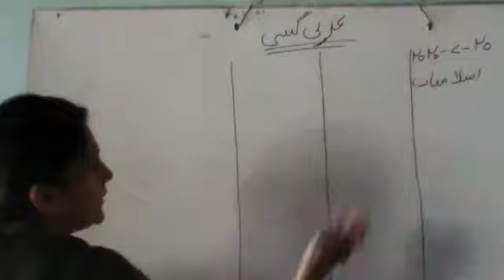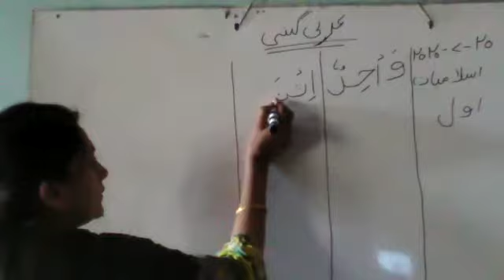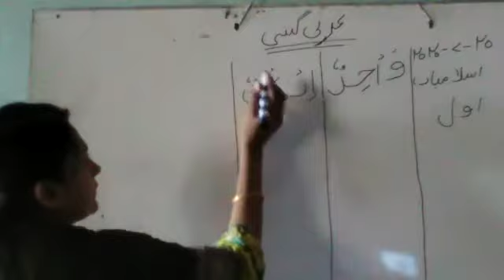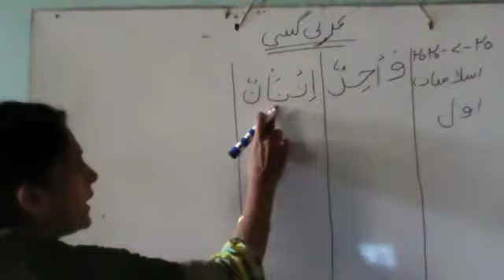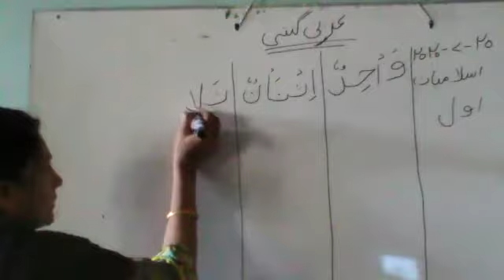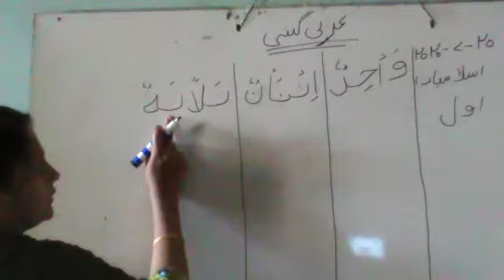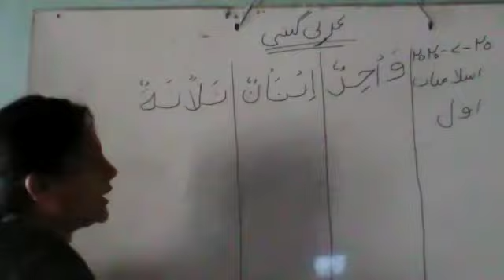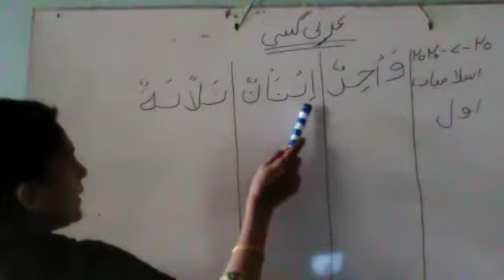Class I, Islamiat, 20 July Monday